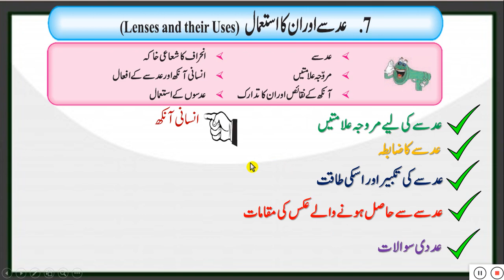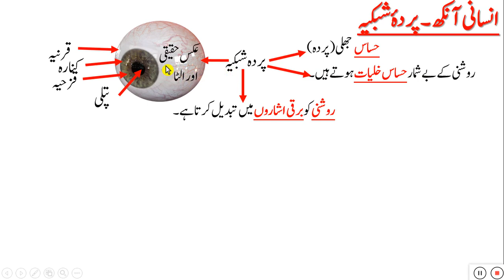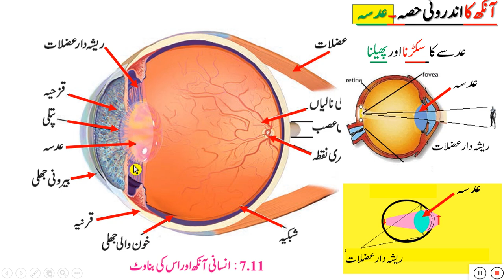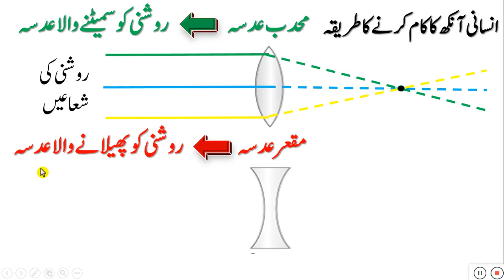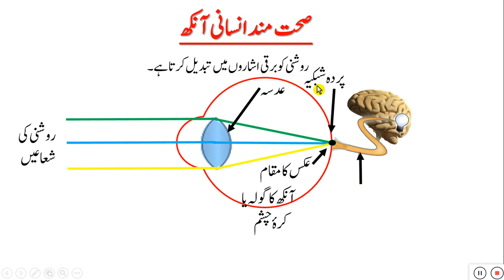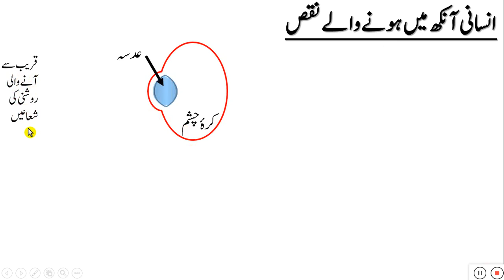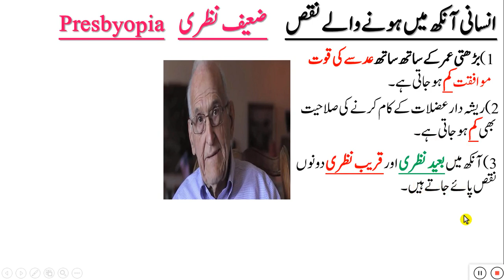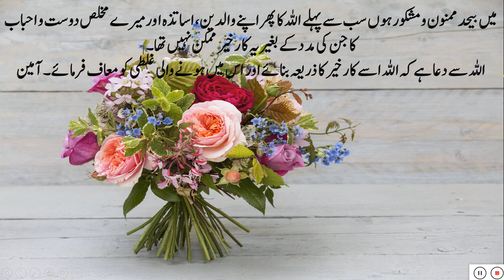STD 10 SCI 1 CHAP 7 LENSES AND THEIR USES PART 3/10 CH 7 Lenses and their uses/class 10 sci-1 ch 7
STD 10 SCI 1 CHAP 7 LENSES AND THEIR USES PART 3/10 CH 7 Lenses and their uses/class 10 sci-1 ch 7/Lenses and their uses class 10/عدسے اور ان کے استعمال